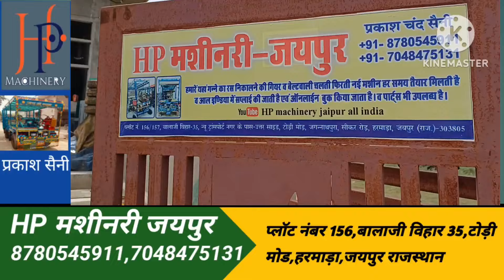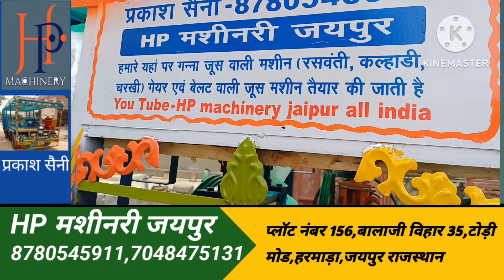juicer raswanti sugarcanejuicemachine juicemachine ganna mission automobile agriculture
Sugarcane juice machine manufacturer and all India home delivery online booking 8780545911,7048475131 jugad machine raswanti katari machine charkhi ganna juice machine Masala recipe